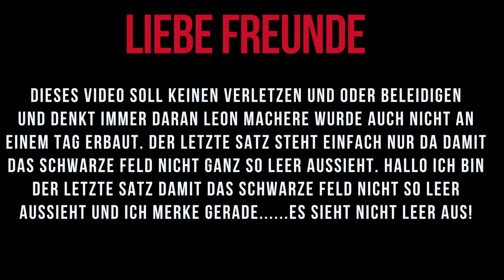Schlechte Youtuber verarscht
Wir haben uns heute mal gedacht, wir nehmen ein paar Youtuber auf die Schippe.

Natürlich würschen wir euch viel Erfolg auf eurem Weg und Ihr nehmt das mit Humor :D

Für alle Bazn die uns gerne Unterstützen wollen, damit wir auch in Zukunft größere und besser Projekte umsetzten können, haben hier die Möglichkeit GAMEBAZ zu helfen ☺